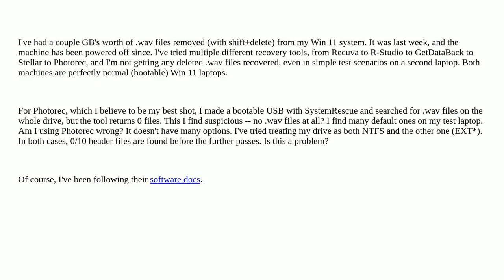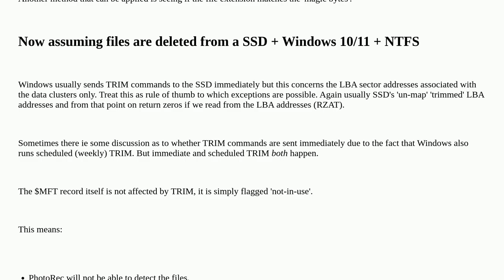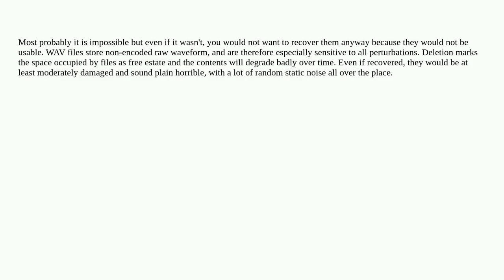Recover deleted .wav files from Win 11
A special thanks goes out to the community

  photorec data-recovery